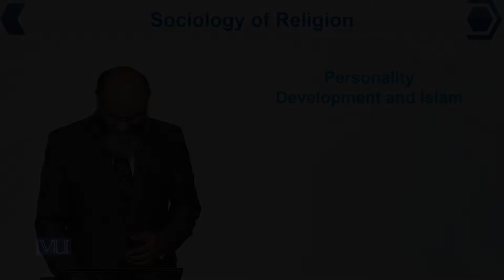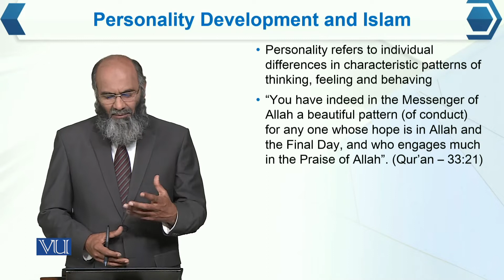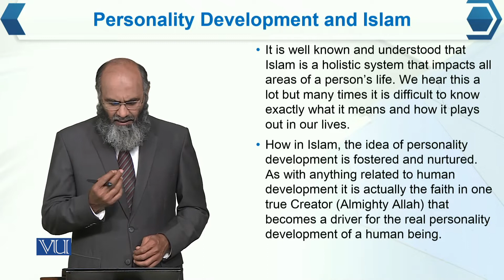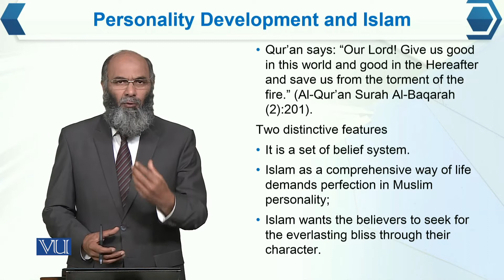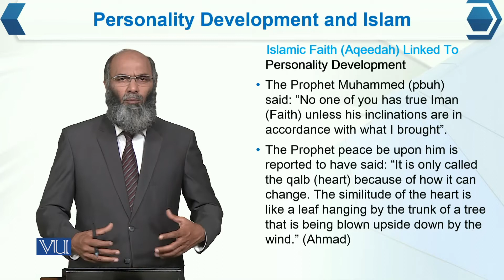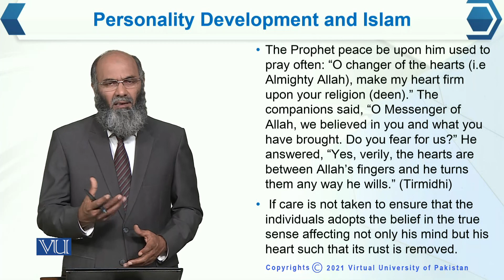SOC614_Topic102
SOC614 - Sociology of Religion
Dr. Mazhar Hussain Bhutta